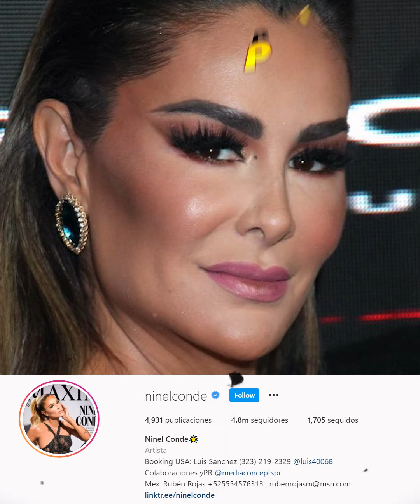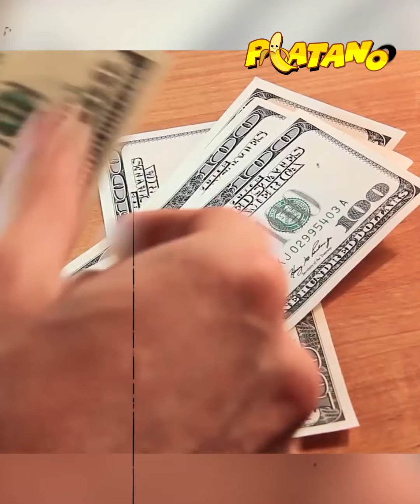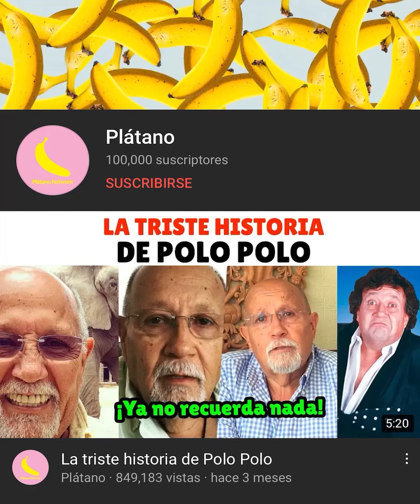Así fue como Ninel Conde termino en la ruina.